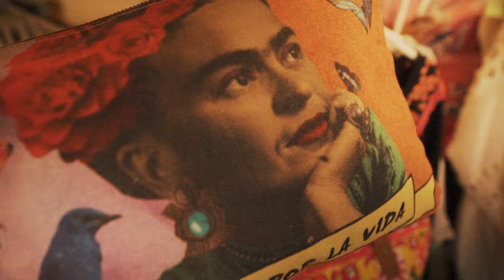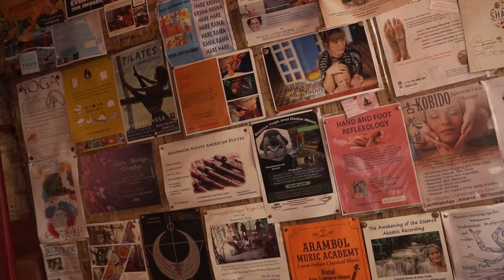Goa (Arambol) Ki Secret Dunia😋😍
A travel experience about what happened at Arambol Beach Goa
Do share comment and tell us what part did you like on the video

This is just one of the experiences where we went to go to explore more than normal
This dsn't say anything about the beach or people chilling there...
We have lived on the Arambol Beach for 7 days and its our one of the fav beaches in Goa